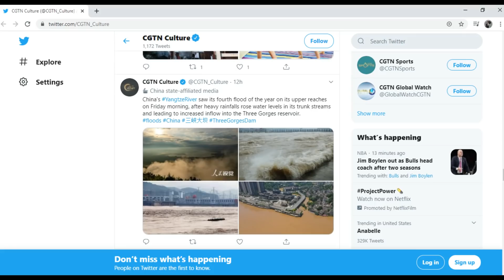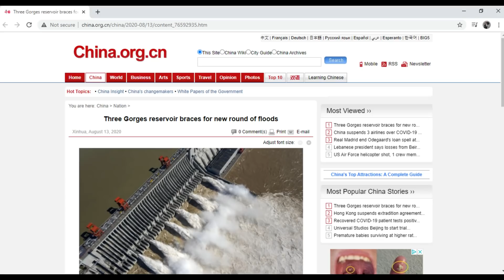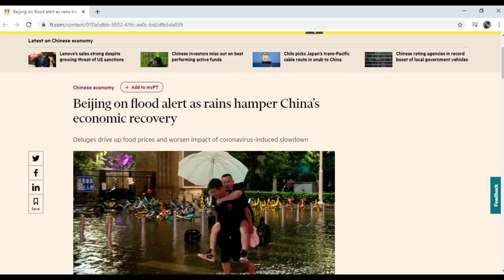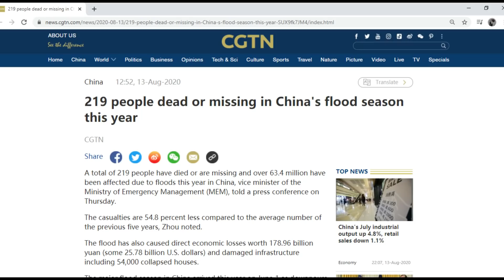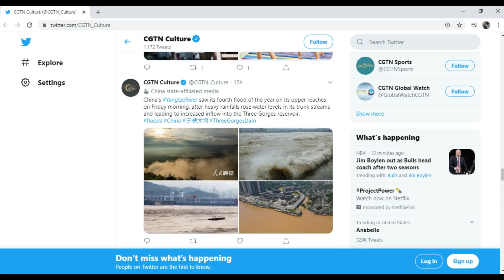Three Gorges Dam Update August 14 2020